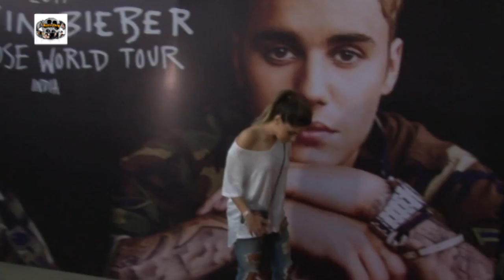Justin Bieber's Purpose World Tour Concert 14